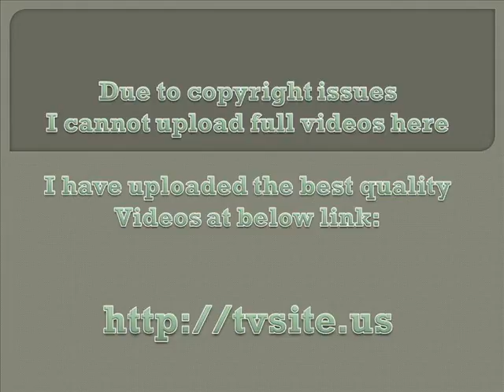More information about this playlist